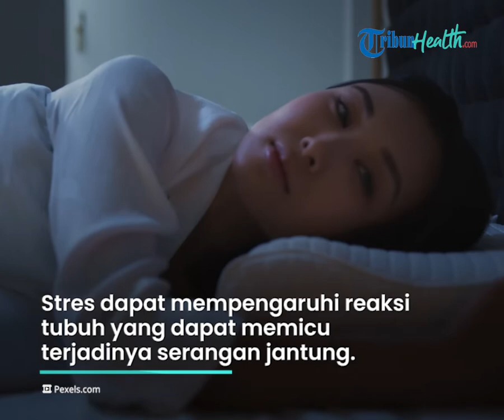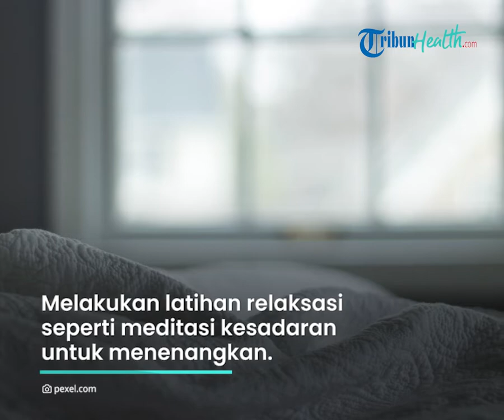Cara Mengatasi Stres agar Tak Picu Serangan Jantung, Salah Satunya Cukup Tidur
TRIBUN-VIDEO.COM - Kurang tidur umumnya terjadi pada seseorang yang memiliki banyak aktivitas.

Tak hanya itu saja loh Tribunners, stres bisa menyebabkan kurang tidur.

Nah bagaimana si cara mengatasi permasalahan tersebut?, yuk simak penjelasannya berikut ini.

Dikutip dari Tribun Health, stres dapat mempengaruhi reaksi tubuh dapat memicu terjadinya serangan jantung.

Kondisi tersebut bisa diatasi dengan berolahraga atau latihan fisik.

Latihan fisik dapat membantu mengurangi stres dan peradangan di seluruh tubuh.

Bila Tribunners kurang tidur bisa meningkatkan stres dan peradangan arteri.

Menjaga pola tidur dengan baik dapat mengurangi risiko kerusakan kardiovaskular.

Ada berbagai cara meningkatkan kualitas tidur, yaitu:

- Hindari paparan layar cahaya biru pada waktu tidur

- Melakukan latihan relaksasi seperti meditasi kesadaran untuk menenangkan

- serta mengonsumsi obat.

Kebiasaan kurang tidur bisa membuat tubuh mudah terasa lelah dan sulit konsentrasi.

Namun bila Tribunners istirahat yang cukup baik untuk kesehatan tubuh, seperti:

- Meningkatkan konsentrasi

- Meningkatkan daya ingat

- Meningkatkan suasana hati

- Memperkuat sistem kekebalan tubuh

- Mengontrol kadar gula darah

- Menjaga berat badan tetap ideal dan menjaga kesehatan jantung.

(Tribun-Video/ Husna)

Artikel ini telah tayang di Tribunhealth.com dengan judul Tips Ahli untuk Mengatasi Stres Agar Tak Picu Serangan Jantung, Termasuk Cukup Tidur,